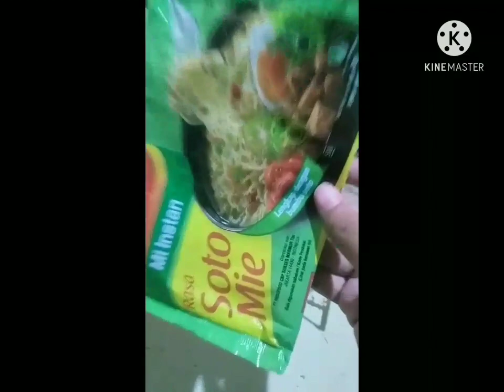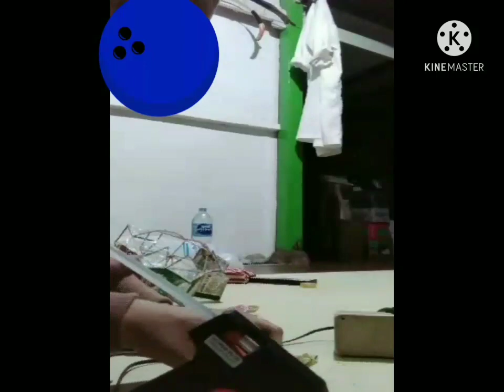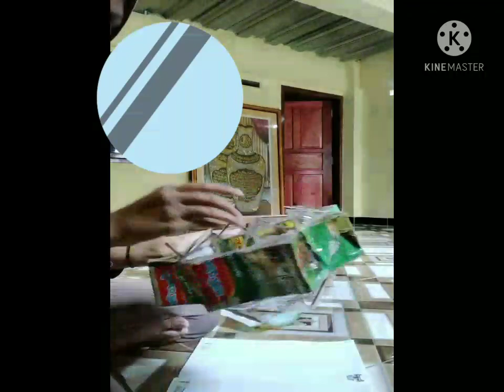Lampu hias berbahan limbah?!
bahan yang dibutuhkan :
-botol plastik
- plastik indomie
- tusuk sate
- lem tembak/lilin
- cat (optional)